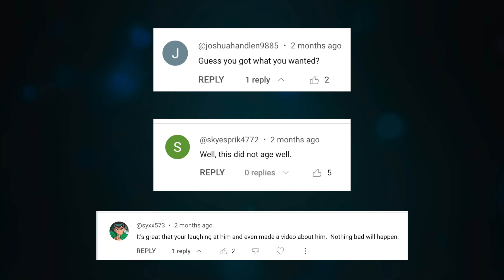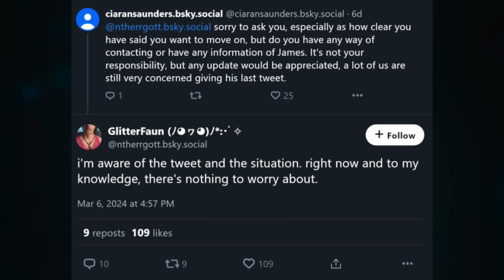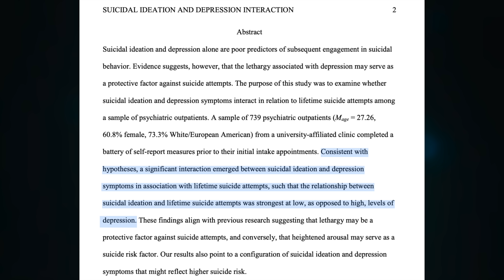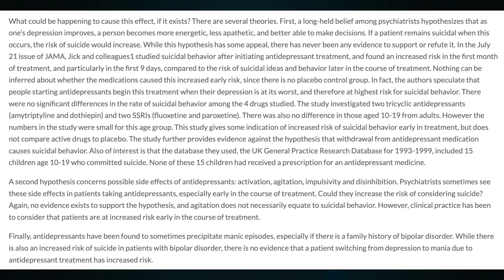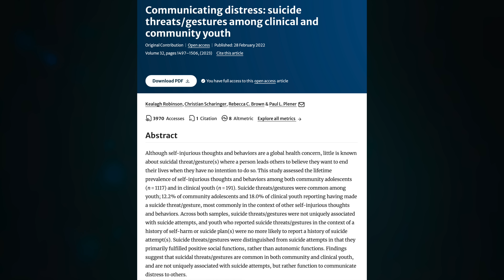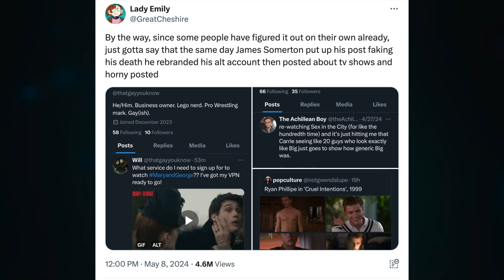James Somerton and the Science of Self-Harm as Abuse